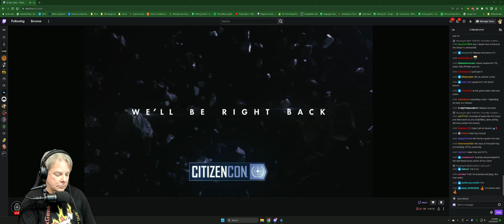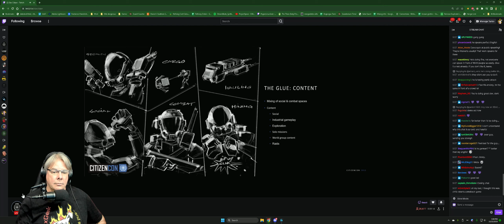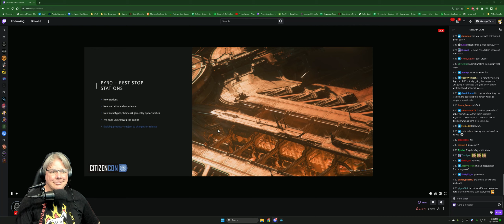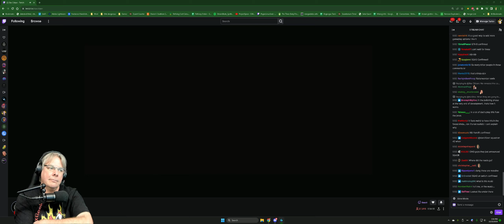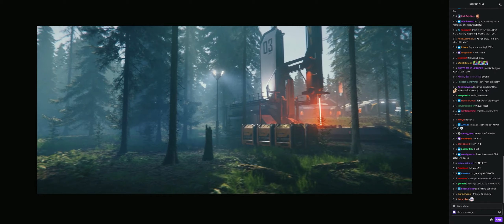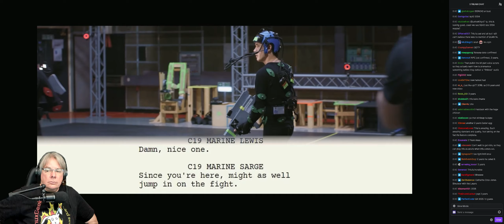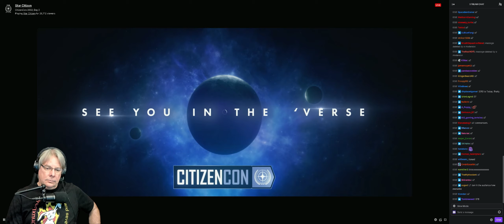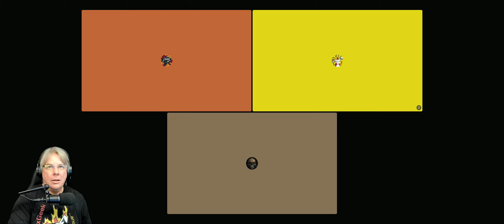Watching CitizenCon Day 2 part 2 with ScarredCitizen, and peeps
Watching CitizenCon Day 2 part 1 with ScarredCitizen, and peeps